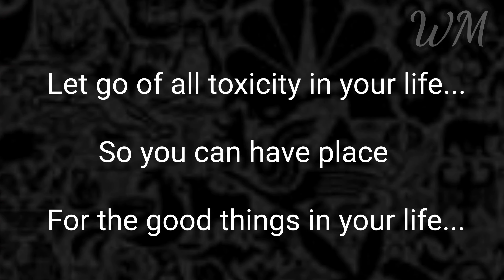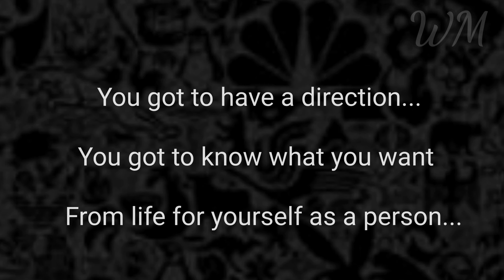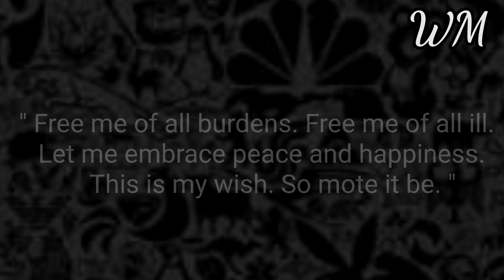New Moon Spell... White Magic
Love you...

Happy Magic Till We Meet Again... Kindly follow the activities inorder to grow in Magic...

Love you...